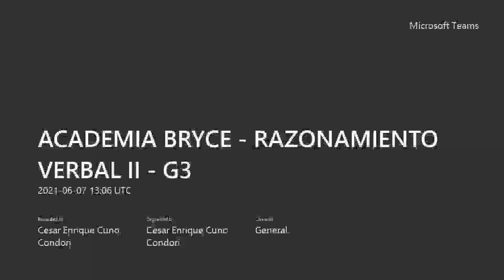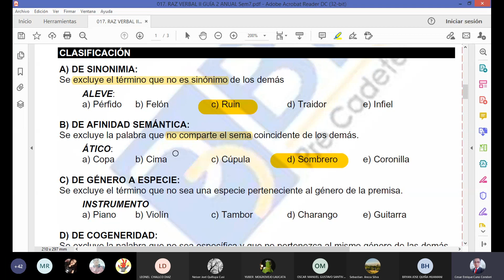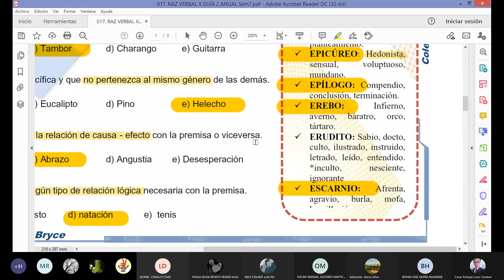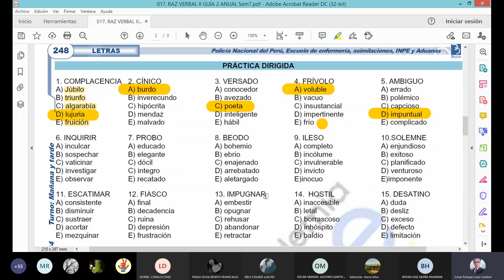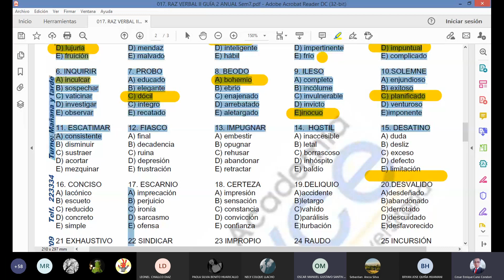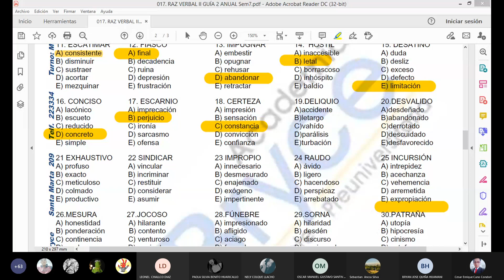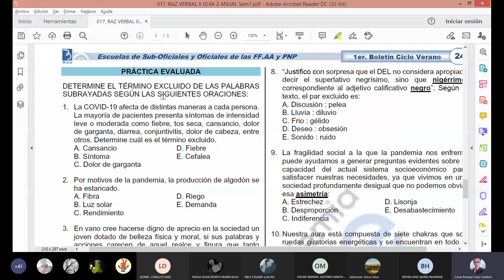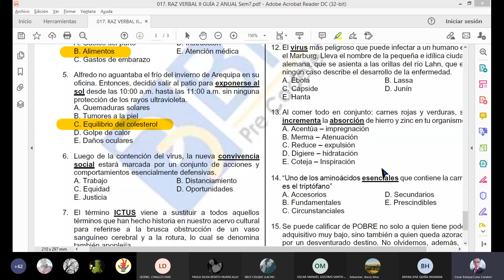Término excluido RAZONAMIENTO VERBAL